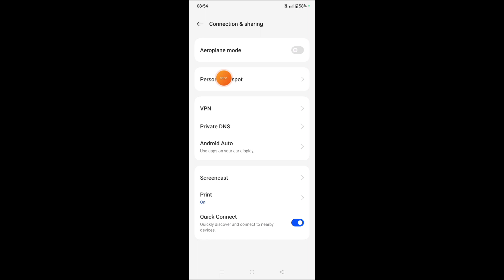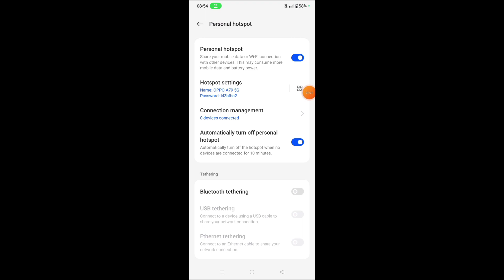OPPO A79 5G Phone Me Hotspot Setting Kaise Use Kare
hotspot all setting kaise kare |